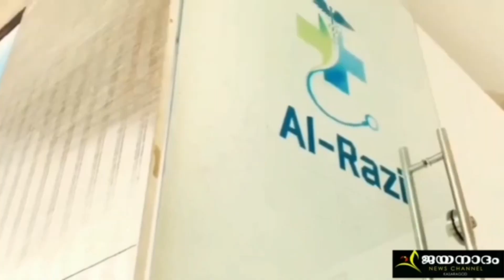മഞ്ഞുമലകൾക്കിടയിൽ കുടുങ്ങി നിരവധിപേർ മരിച്ചു... | Manaali